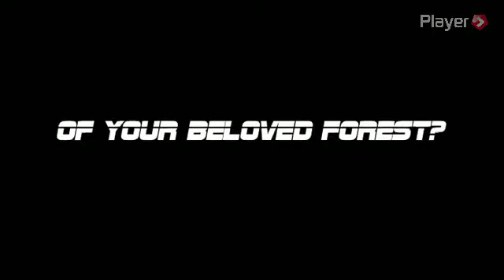Forest Player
Sign up to Forest Player now and enjoy 14 days free access.